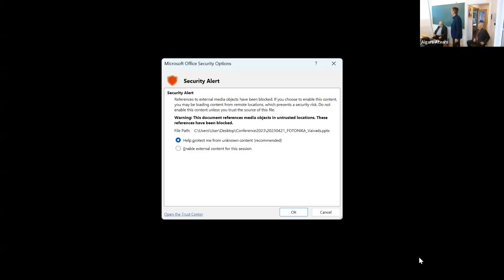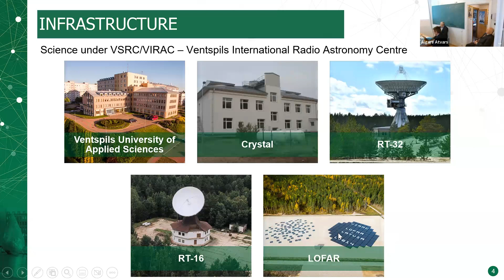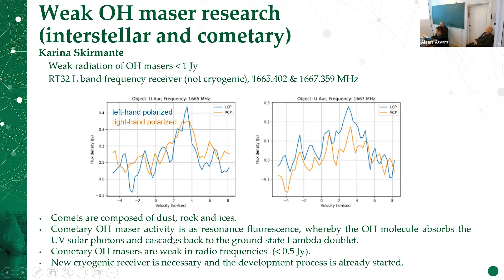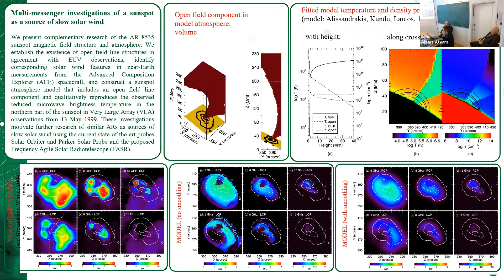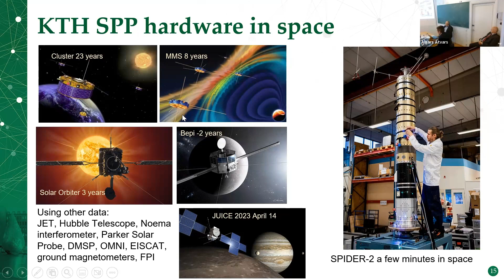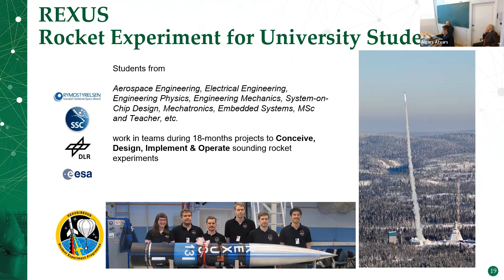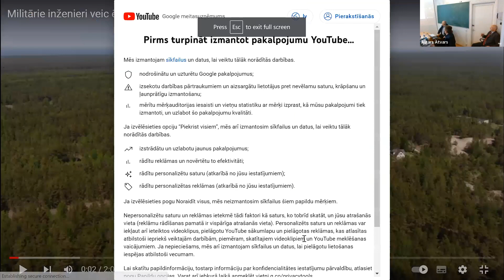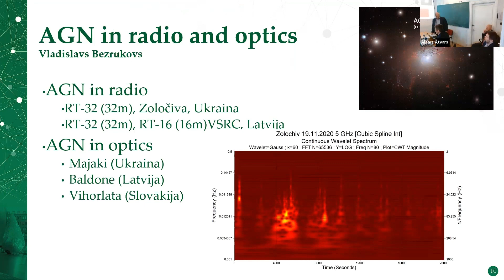16. Andris Vaivads. Space science at Ventspils University of Applied Sciences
5th Anniversary International Conference of University of Latvia NSP FOTONIKA-LV "Quantum sciences, Space sciences and Technologies - PHOTONICS RIGA 2023" on 20–21 April 2023.